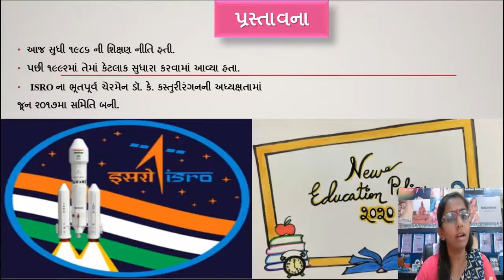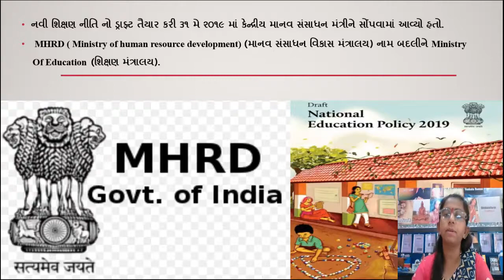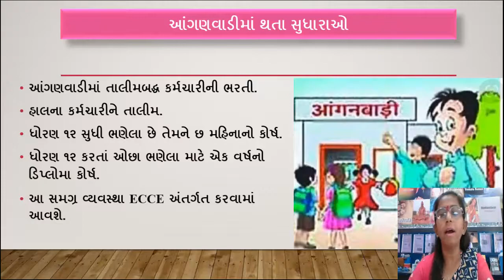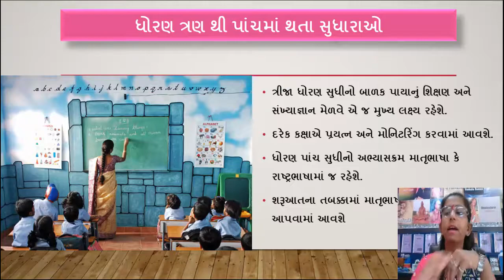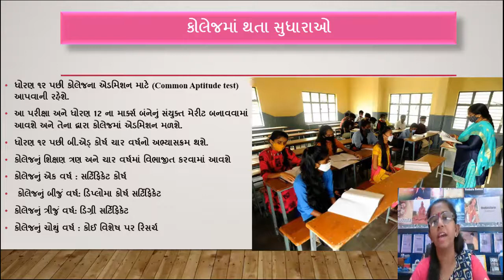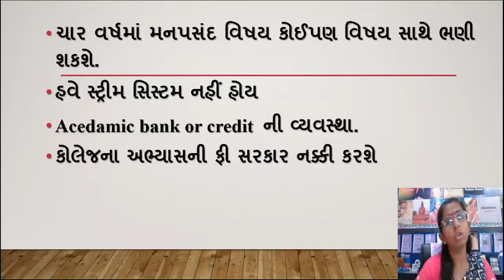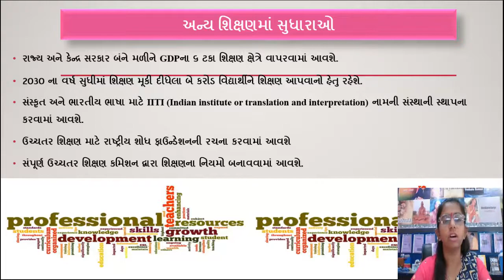National_Education_Policy_2020, શાળા_શિક્ષણનું_પુન:ગઠન_૫+૩+૩+૪_પ્રારંભિક_બાળપણ_સંભાળ_અને_શિક્ષણ.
Presented by : Parmar Sarika, M.Ed.,DIET-PORBANDAR